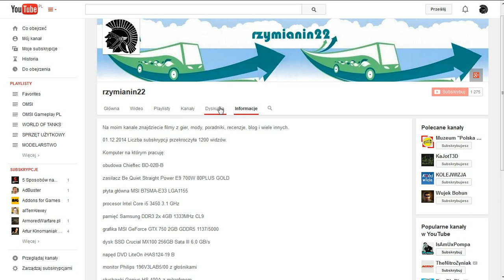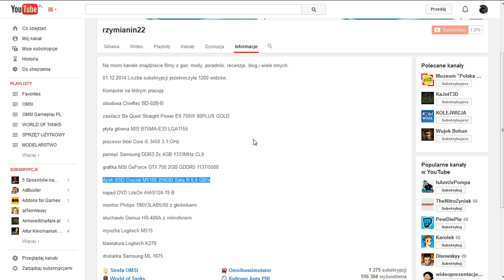OMSI Jak dysk SSD wpływa na grę OMSI 2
Film przedstawia moje wrażenia dotyczące wpływu dysku SSD na grę OMSI 2.